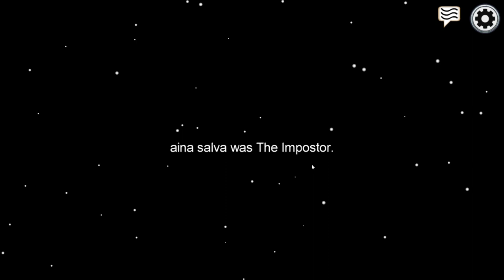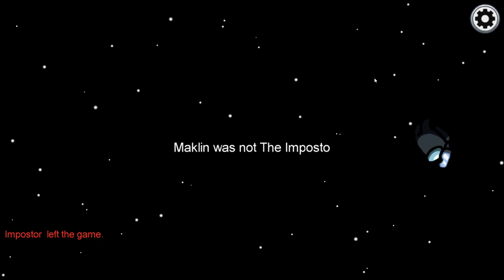Among Us - 17 segundos pillo impostor / victoria magistral como impostor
jejeje empezamos bien primera partida pillado. la siguiente soy el cebo. siguiente me engañan y la ultima victoria como impostor.